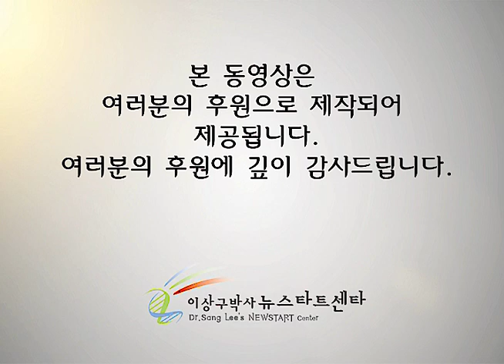R233 회복이야기 - 장정진(간암)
뉴스타트 제233기 프로그램 - 회복이야기